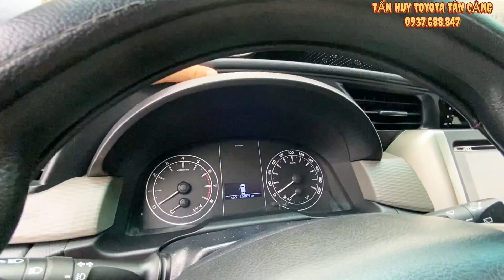Toyota Innova 2019 số sàn | Xe Đẹp giá 615 triệu Toyota Tân Cảng | Thu Xe Ô tô cũ giá tốt 0937688847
Cam kết:
1. Động cơ, hộp số chưa từng đại tu.
2. Không đâm đụng ảnh hưởng tới khung gầm kết cấu.
3. Không thuỷ kích.
4. Hồ sơ, pháp lý rỏ ràng.
5. Nguồn gốc xuất sứ rỏ ràng.